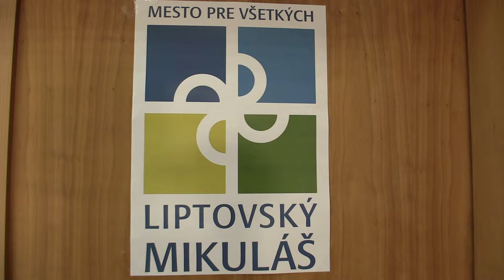CH08 9.1. Marek Ďurovka - Ondrej Ševčík 1/2:1/2